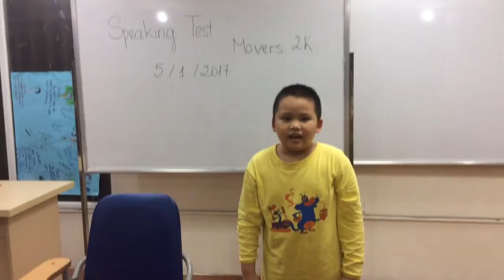MOVERS 2K ( 05-01-2017) Speaking test